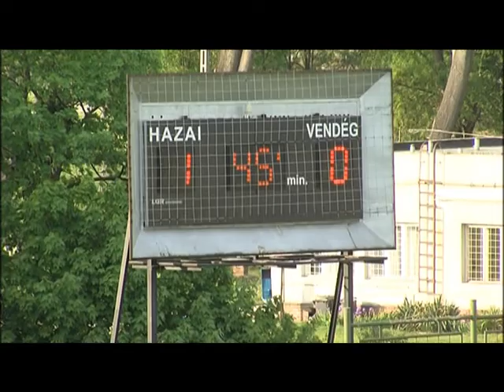FC Ajka Szeged Magazin 2015.05.06.